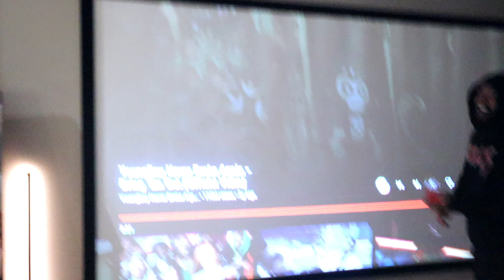Houston Girls Trip| Food, Shopping, Try on haul,Apartment tour, Bday shots, Pranks & etc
Thank you so much for tuning in and watching my videos… Here I will be 100% authentic, I will be doing pranks, challenges and w.e idea comes to mind. Before